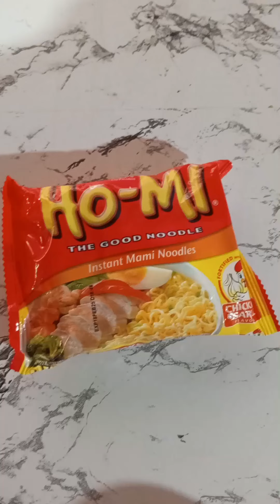Naglaga ulit ako ng dahon sa guyabano at nagluto ng noodles